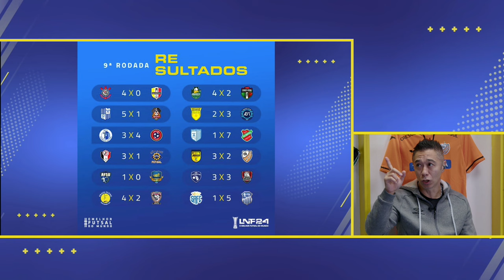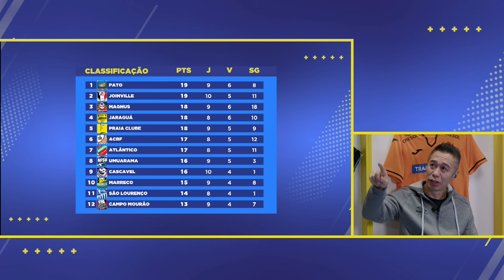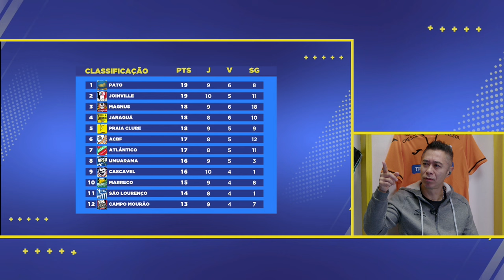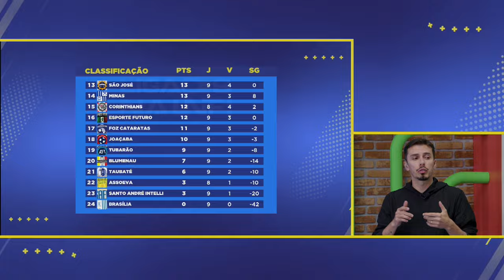Ligados na LNF | Careca é o convidado especial e fala de papel decisivo dos goleiros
Além de defenderem em baixo das traves, os goleiros também fazem parte das jogadas ofensivas do futsal. A nona rodada da LNF 2024 contou com uma enxurrada de grandes lances dos goleiros. Fernando Careca e Paulinho Japonês comentam tudo no programa especial, com apresentação de Maurio Galera